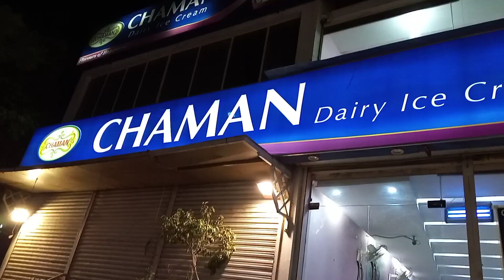Bht dino sy Dil kr raha tha finally aj bana hi liya - Bahir outing pr gaye😎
Mahnoorzainab10

Stay safe
Stay healthy 💓